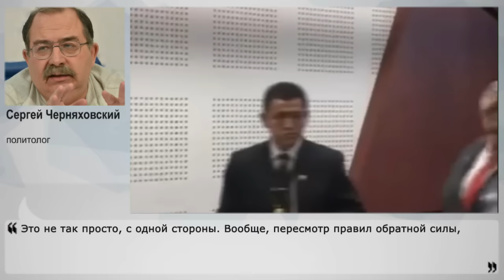Украинский долг играет против своих хозяев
Минфин России намерен подать в суд на Украину, если 20 декабря та не исполнит в полном объёме обязательства по долгу в $3 млрд. А это может подарить Украине целый букет "чудесных" событий: возможно, наступит новое время для Украины, когда станут острыми вопросы долга, банкротства, дефолта, очередных судебных тяжб с Россией, взаимоотношений со своими боссами, ну, и конечно внутренних напряжённостей из-за нехватки средств. Правила МВФ предполагают, что дальнейшее кредитование страны, признанной банкротом, невозможно, а за отказом МВФ кредитовать Украину последуют аналогичные отказы всех остальных крупных финансовых институтов мира. Какие последствия сулят Украине суды, и насколько реально, что МВФ изменит свои же правила - об этом рассказал постоянный эксперт Накануне.ТВ политолог Сергей Черняховский.